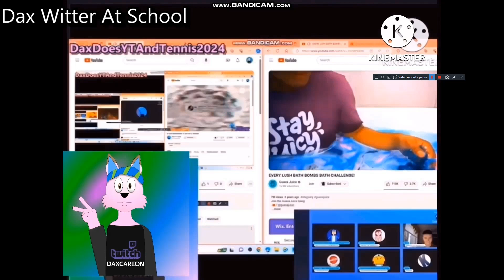another bill jensen ytp 2829